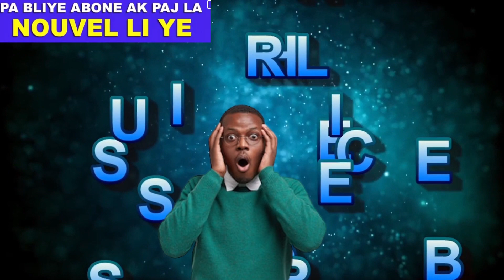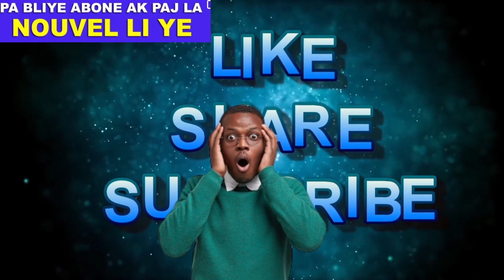Tout nèg djazz yo nan pase dil tipoud la. vitelòm mande 1 milyon dola vèt pou libere Pierre Louis A.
Sources des informations sur le voyages y compris des vol nation et international
Informations direct et vrai de premier main,sur le plan actualté politique,social,culturel,educatif,commercial,debat,commentaires et analyses
Informations sur le voyages,procesus,visas,passport,billets d’avion,residences etc.Abonné Pataje Kòmante Machann zen haiti#unissons-nous#saw pat konnen#eskew tekonnen#kesneldorlean#RLprodz#radiocaraibes#teleginen#BobC#kiskeya#radiocanadainfo#Tvpeyi#tripotaylakay#tak509#founije#tichezbalakay#radioteleeclair#radioscoopfm#radiokiskeya#rtnh#mvh#radioteleshalom@france24#tf1info#fednaellefrancois#alexardesther#radiotvweb#dalonsophillipe#ricardonelson#willmixprodz#winchristoo#guywewe#starmagazin#kompagrooves#cadilac#roodyroodboy#pilwenkezye#davetivi#daveces.tv#nouvel pam tv#tout nouvèl tv#news tv#enfo peyim tv#koze atis pam#bobori#dyòl alèlè tv#jbeatz dabeatz#mickey an faby#chachou 509#tikomik lakay studios#enstui#wilky toussaint#Darline Desca#jp makanzu#aby p. Production#Jude jean platel#real_locodahy#shekinah.frm#platfom kretyen#waldeks#radio tele eclair#cliford dumé#konpagrooves#haiti tmz info paw#chôvik 509#win christoo#jim studio#zòn pafè moun#sector funny#tonton dezirab komedyen#dolonso philippe#shamartofficiel#fè yo wè lafrik ginen#k-lezokologèt#dj ng mix#delly benson#fre gabe#zafem#kenny haiti#troubleboy hitmaker#ruthshelle guillaume#tòg chòv704#